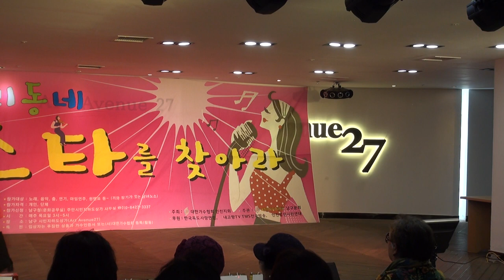천병주 가수(달도밝은데.강진)주안지하상가17-12-7편집자 장털보